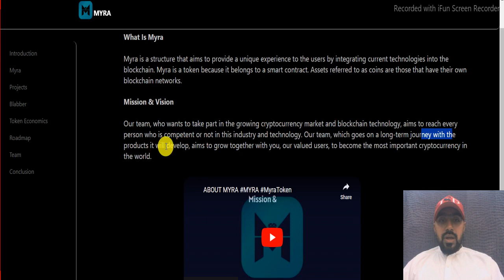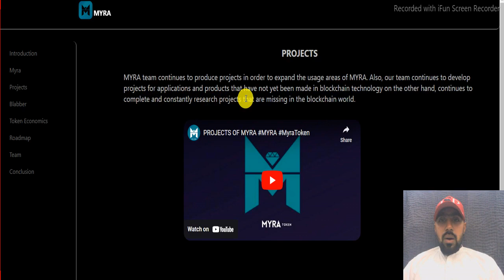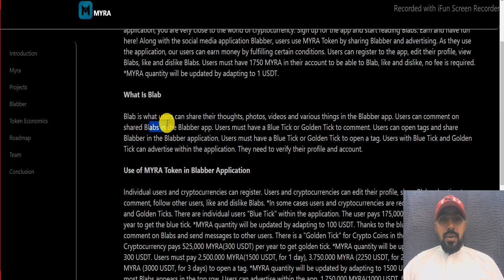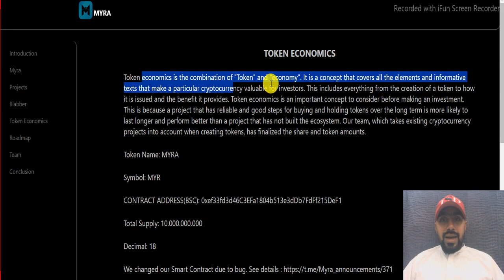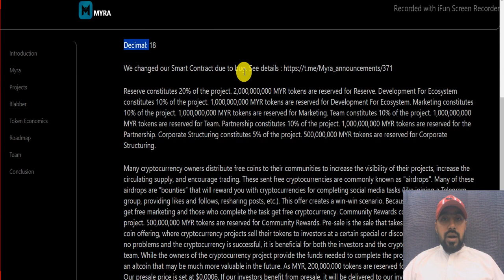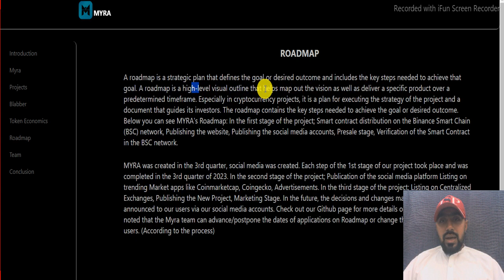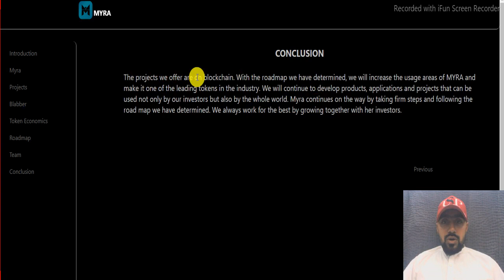Myra - An Organization that Develops Blockchain-Based Applications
Proof of Authentication:
Bitcointalk User Name: maxi786
Telegram User Name: @sair786